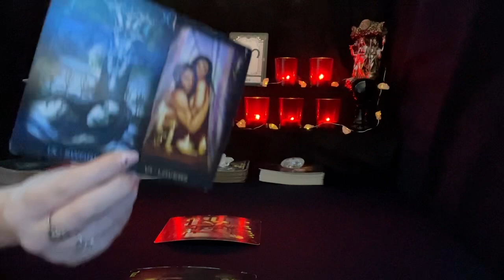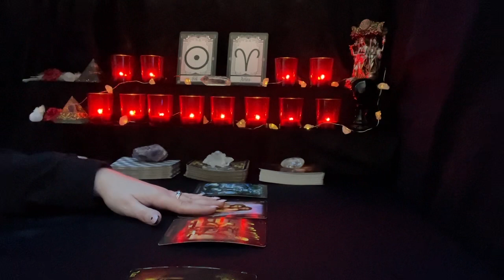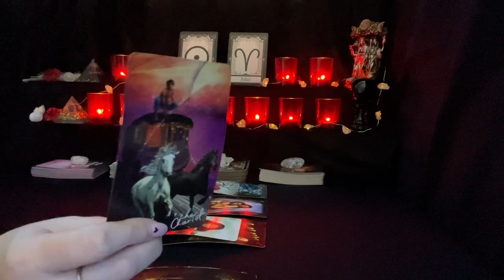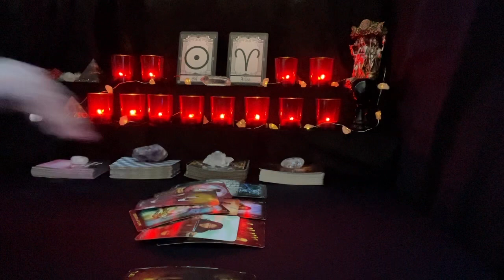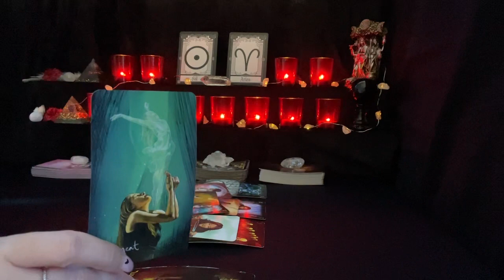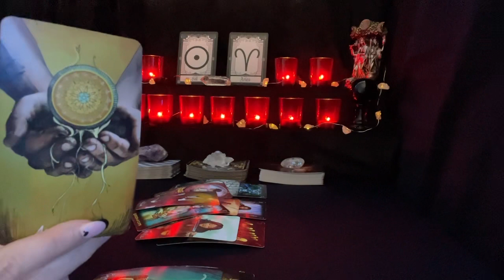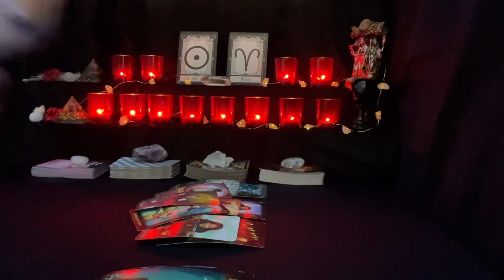ARIES LOVE ~ SINGLES ~ FEBRUARY MID-MONTH (THIS IS HAPPENING IN THE NEXT 5 DAYS!)